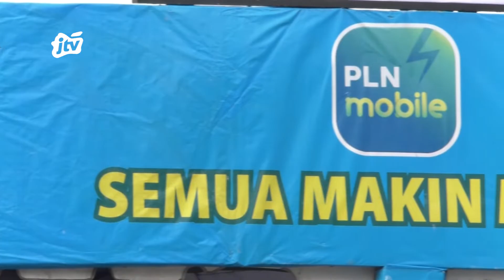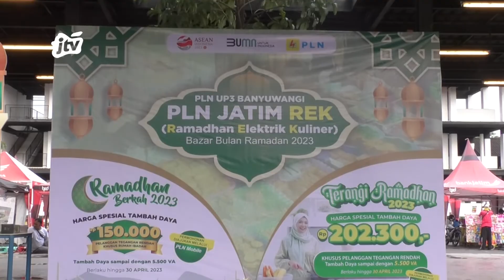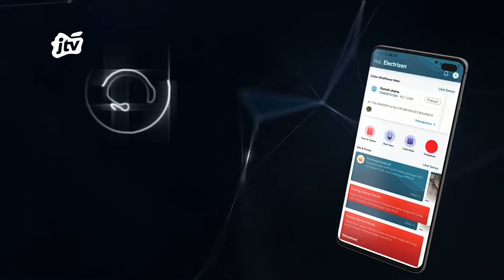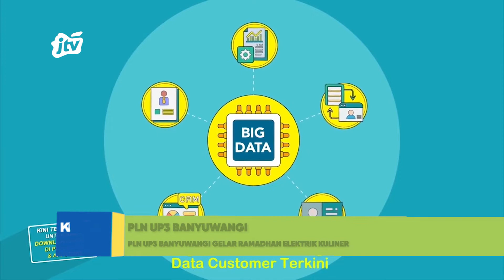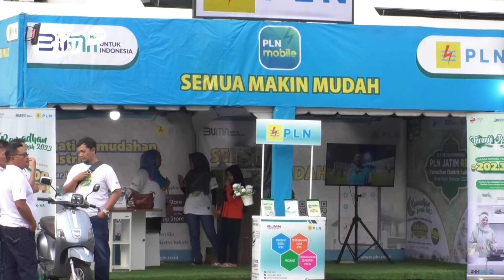KABAR APIK - PLN UP3 BANYUWANGI GELAR RAMADHAN ELEKTRIK KULINER